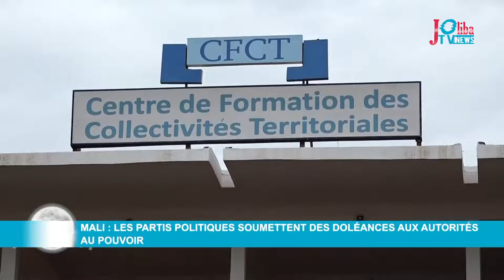Mali : Les Partis Politiques soumettent des doléances aux autorités au pouvoir